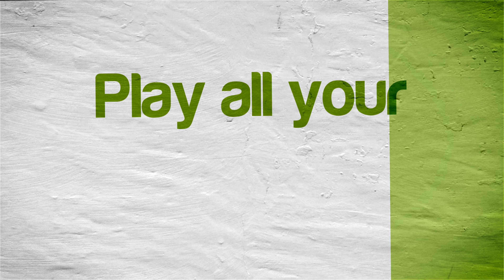Hyrule Warriors: Age of Calamity (4K / 2160p) | yuzu Emulator (Early Access) on PC | Nintendo Switch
Hyrule Warriors: Age of Calamity gameplay on a Windows 11 PC via the yuzu Nintendo Switch emulator version Early Access 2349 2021/12/25 (settings listed below!).

NEW PC! HERE ARE THE SPECS: AMD Ryzen 7 5700G CPU, NVIDIA RTX 3060 GPU, 16GB DDR4 RAM

My yuzu settings:

[ General ]
Framerate Cap: 1000x
[x] Limit Speed Percent: 100%
[x] Multicore CPU Emulation

[ CPU ]
Accuracy: Auto

[ Graphics ]
API: Vulkan
[x] Use disk pipeline cache
[x] Use asynchronous GPU emulation
[x] Accelerate ASTC texture decoding
NVDEC emulation: GPU Video Decoding (Default)
Fullscreen Mode: Exclusive Fullscreen -- either option works great for me
Aspect Ratio: Default (16:9)
Resolution: 3x (2160p/3240p)
Window Adapting Filter: AMD FidelityFX Super Resolution [Vulkan Only] -- makes a big difference!
Anti-Aliasing Method: None -- I tried with FXAA and it works, but it REALLY screws up color patterns

[ Controls ]
Connect Controller: Pro Controller (actually using Xbox One controller connected to PC via USB)